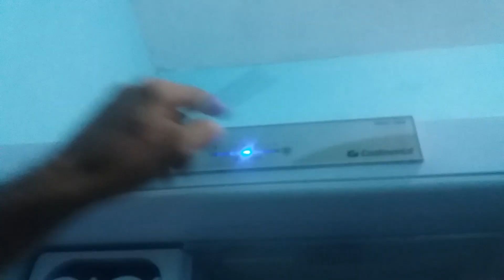Refrigerador Continental RFCT 500 Não Gela a Parte de Baixo (Resolvido)